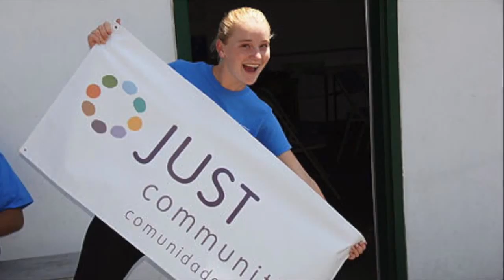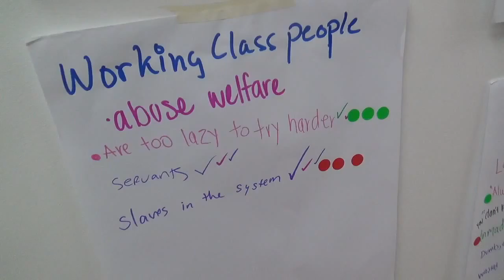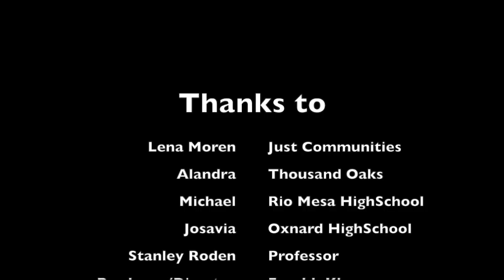Community Leadership Institute Just Communities by Farokh Khan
Social Justice Documentary Student Films - Winter 2016
The only something interesting about the film that is not in the film, that comes in my mind right now is how this film started. I took the class Social Justice Movement and their Leaders with Professor Harold Salas Kennedy. The day I had my final presentation, Jack Rivas, a board member of Just Communities came as the guest speaker. I tried to be involved with them because my Professor believed in me. The other factor is that they send an email to Antioch University by offering student internship. I emailed them and I decided to work there and get units. After signing internship contract, I went to International student office to give them the contract, I was told that I am not allowed because I have to be here for 1 year in a row, but I always go back to Norway during the break.
After going to their youth programs and finishing the film, I see what changes they are trying to make. They are trying to make the world a better place for now and for the future. I went to school in Norway from I was 3. I can feel what they are feeling because I felt the same when I was as old as them, but in a different country. It is interesting to see how likeminded we all are. How the system is build and how some face oppression and some face privilege. I believe that it is part to do with the Karl Marxx theory, capitalism and many other combined reason. There is always many ways of a story.
It was difficult to make story out of this film. Other people chose to make film of things that found them interesting. I did not knew what they were doing in their programs. The film is made in Oxnard. I went there first time in my life. I left Santa Barbara 6 am and came home 8 pm. It was a long day. I went through a whole program. I interviewed there Office Manager and master in teaching student from Antioch University Santa Barbara. I had to interview her twice because the sound was awful the first time. Then I interviewed Ana Baccara, PhD in teaching, previously Principle in Nevada and now the Program Manager for Just Communities. These three interviews took around three hours.
The video editing part was even more difficult. I went through six video editing programs in total. I had to read two books and watch tons of attachment including reading and watching in resources in Sakai. So it was definitely a lot.

 In total I am satisfied with my work. I did something for a cause and it was not easy. I don’t think it would be easy for most of the people. If it would be, they would choose a difficult topic. I think Travis could have done better because he knows a lot. He could make a greater effort then he did but it comes to what is in the brain. I am reacting like that because he was a sissy. Every time I asked him for help, he said, I don’t know! Be honest and tell that you don’t want to help. Vegard tried to help but it ended with him download something that resulted in new laptop I bought in January. But, I don’t want this negativity to carry me away.
I appreciate Stan Roden. He is a very nice human being. Tim Owens, another great Professor said a lot good things about him as well. He gave me the time I desired. I am very satisfied with Stan and his patience and understanding. For a student, the most important thing is that his Professor understands him.